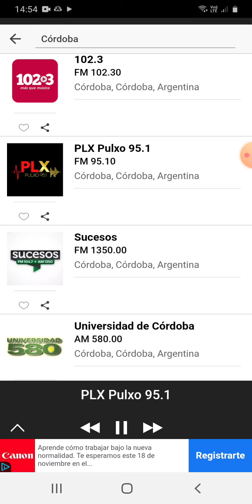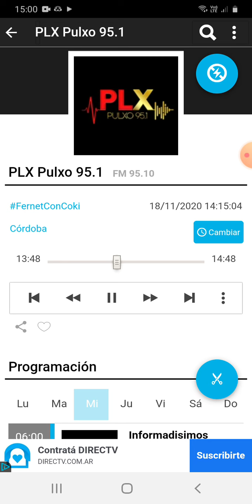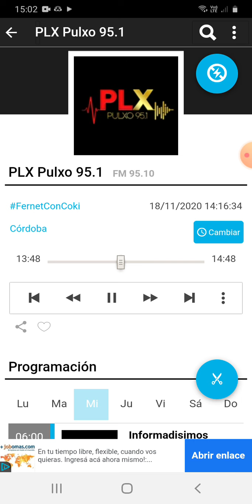coki ramirez en fernet con coki pulxo 951 parte 1 19-11-2020